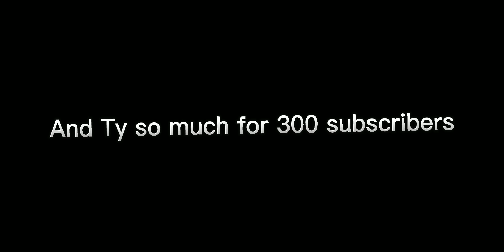Happy Halloween gacha